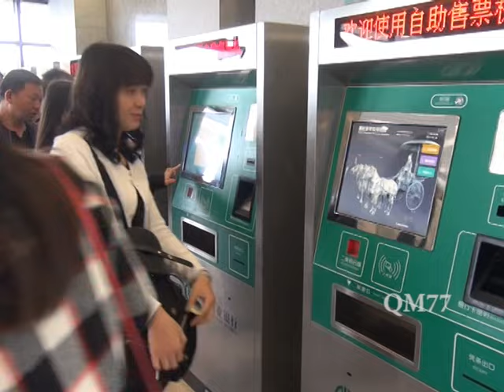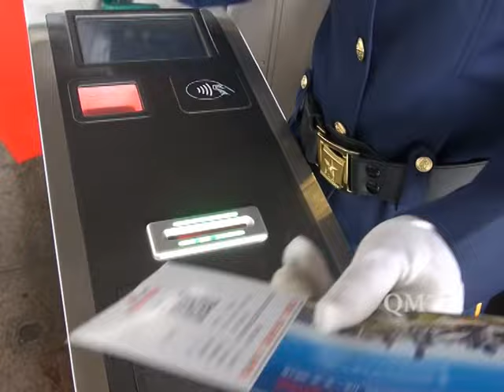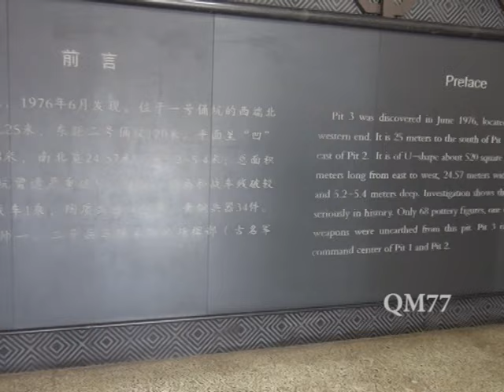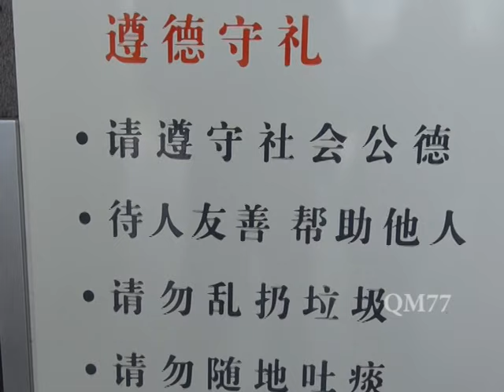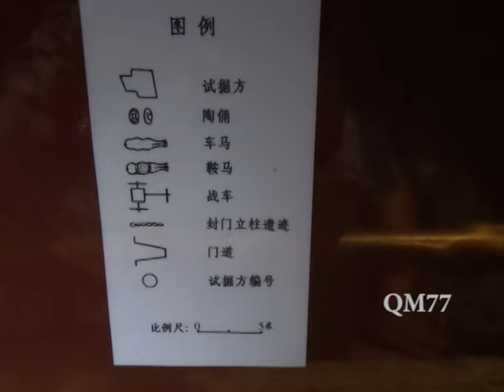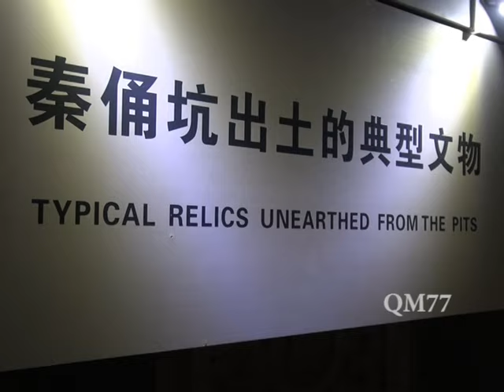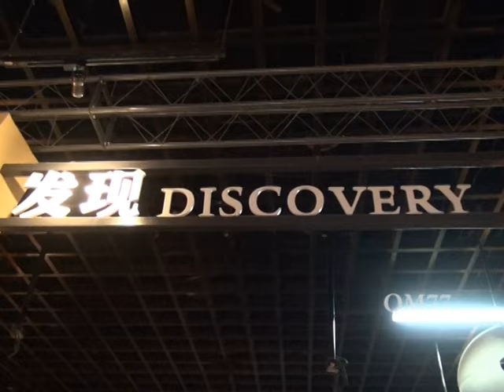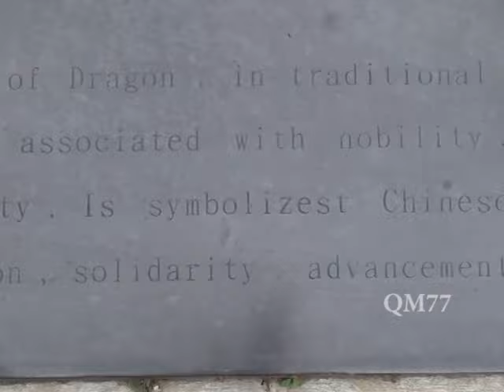TERRACOTTA WARRIORS : sejarah peradaban kuno rakyat china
EMPEROR QINSHIHUANG'S MAUSOLEUM SITE MUSEUM
Ribuan patung tanah liat yang menyerupai tentara, kuda dan kereta terakota seukuran aslinya dengan formasi baris tempur.
Situs The Terra Cotta Warriors dan Kuda adalah sensasional arkeologi ditemukan sepanjang masa, dan ini telah menempatkan Xian sebagai area wisata untuk wisatawan, dan telah ditetapkan dan terdaftar oleh UNESCO pada tahun 1987 sebagai salah satu warisan budaya dunia.

Transportasi: Dari Bandar Udara Internasional Xianyang Xian: Pengunjung dapat mengambil Airport Shuttle Saluran 2 ke Stasiun Kereta Api Xian. Bus berangkat setiap jam 10:15-19:15. Dari Stasiun Kereta Api Xian, naik bus pariwisata no.5 (306), bus no.914, 915 dan turun di stasiun akhir.